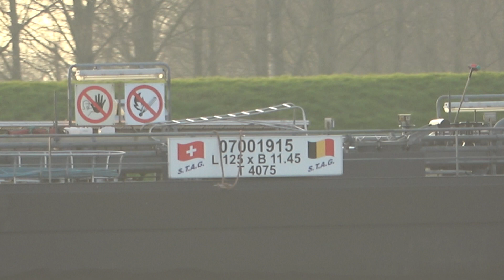ANJA - ARKLOW CLAN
ANJA
IMO-nummer 9116187
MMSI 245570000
Naam van het schip ANJA
Vroegere namen NYLAND (2009)
Scheepstype Algemeen vrachtschip
Bedrijfsstatus Actief
Vlag Nederland
Bruto tonnage 2996 ton
Doodgewicht 4622 ton
Lengte 99 meter
Breedte 16 meter
Motor type MAAK
Motor model 9M43C
Motorkracht 4320 KW
Bouwjaar 1995
Bouwer JJ SIETAS SCHIFFSWERFT - HAMBURG, DUITSLAND
Classificatiebureau GERMANISCHE LLOYD
Thuishaven HEERENVEEN
Baasje HOLWERDA SHIPMANAGEMENT - HEERENVEEN, NEDERLAND
Manager HOLWERDA SHIPMANAGEMENT - HEERENVEEN, NEDERLAND
Beschrijving ANJA is een vrachtschip gebouwd in 1995 door JJ SIETAS SCHIFFSWERFT - HAMBURG, DUITSLAND. Momenteel varend onder de vlag van Nederland. Vroeger ook wel bekend als NYLAND. Het bruto tonnage is 2996 ton.
M / V Sunrise - Explorer-jachtAdvertentieruimte kopen bij BalticShipping.com
Zeevarenden werkten door 8 onderhoudsboekjes gevonden
Vaartuig MLC-verzekering
ARKLOW CLAN
Ship data:  IMO 9757113  GT 2.999  DWT 5.094 t  Size: 87 m x 15 m  Built: 2017  Flag: IRELAND  Port of registry: Arklow.

Class Notation
I + Hull + Mach, General Cargo Ship- Heavy cargo(15t/m2 Uniform; 20 t/m2 Non-Uniform) Occasional Dry Bulk Cargo,
Unrestricted Navigation, + Aut-UMS, Mon-Shaft, Ice Class IA, Strength bottom, Inwater survey
Port of Registry Yard Year of Build Class P&I
ARKLOW Ferus Smit 2017 BUREAU VERITAS NORTH OF ENGLAND
Call Sign IMO Number Class Number Official Number
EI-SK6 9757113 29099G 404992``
Length OA Length BP Breadth Mld TPC
87.40m 84.99m 14.99m 11.7
Summer Load Draft Summer Deadweight Winter Load Draft Winter Deadweight
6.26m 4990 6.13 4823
GT/NT Min air draft Ballast draft Min coaming ht above waterline
2999t/1692t 21.7m 3.88m 5.7m
Hold 1 Grain & Bale m3
/f
3 Hatch 1 Parallel Hold Max Load Hatch Top
With b/heads (2 portable/11 pos)
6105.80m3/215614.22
59.8m x 12.6m x 8.5m 48.86m x 12.6m x 8.5m 1.75t.m2
Mechanical Ventilation Max Load tank top Bulkheads/Hatch Type
6 changes p/h in empty
hold
15t/m2 Pontoon System
Other
Co2 Fire Suppression in Cargo Holds Electric Bowthruster 275kW BWTS